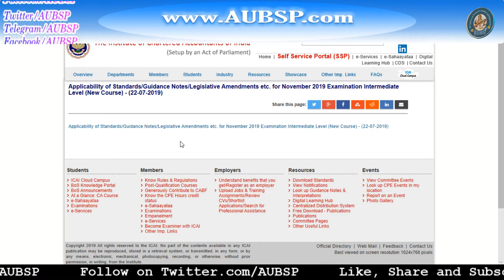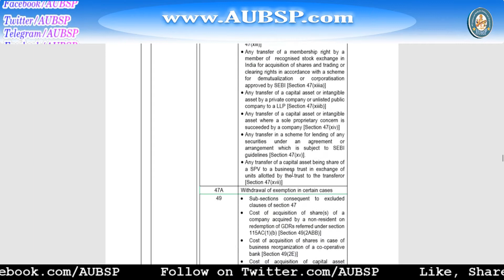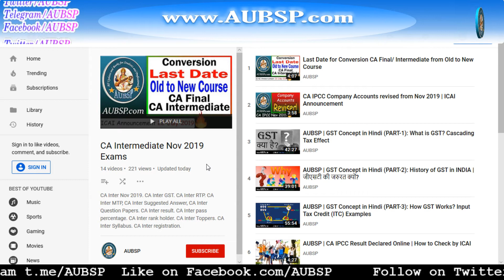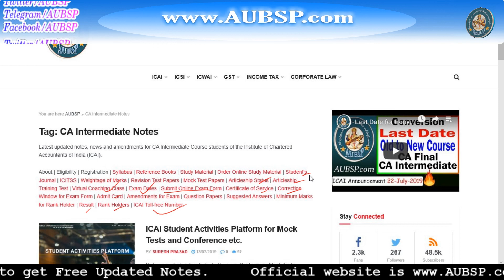CA IPCC and CA Intermediate Amendments Nov 2019: ICAI Announcement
How to choose best Laptops for online study. I have sorted a list of Laptops for exam preparation ICAI Announcement (22-July-2019): CA Institute has released amendments applicable for CA IPCC (Old Course) and CA Intermediate (New Syllabus) Nov 2019 examinations.

Most Useful Links:

1. Recommended books

2. Companies Act in PDF

3. GST Act in PDF: GST Book in PDF

7.